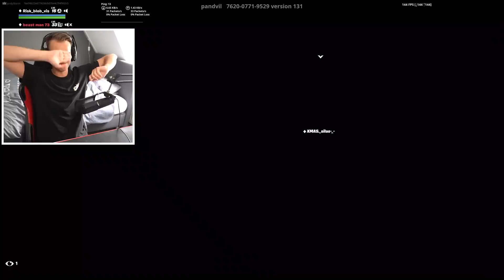GROEP 8 wilde REVENGE en dit gebeurde er...😱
In deze video wilde groep 8 een REVENGE om te kijken of ze MIJ NU GAAN INMAKEN...

Zakelijk Contact?